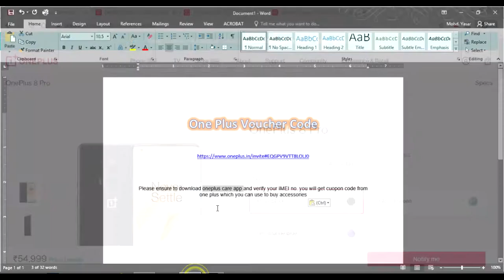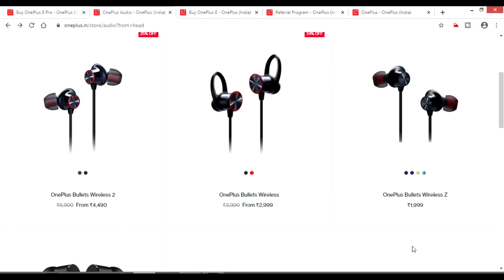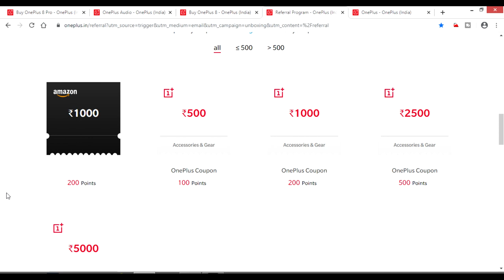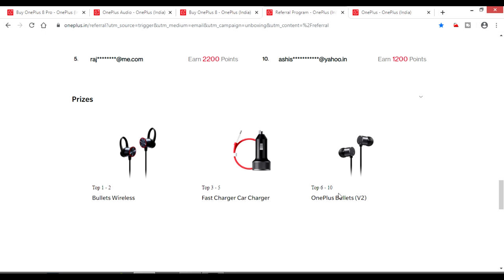Buy OnePlus 9 or One Plus 9 Pro & Get 2000+ 5000 instant cashback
If you are planning to Buy OnePlus 9 or OnePlus 9 Pro. Use below referral Link to get Flat 500 instant Discount + 250 after registering IMEI on One Plus Care App (to buy OTG Cable or Type C to 3.5 mm jack) + 3000 Instant discount using SBI Card while making payment. Watch complete video to understand how.